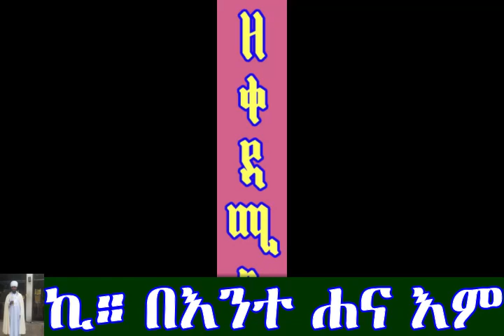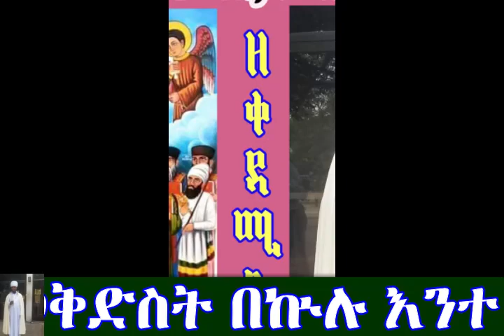ውዳሴ ማርያም ዘቀዳሚት ሰንበት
ውዳሴ ማርያም ዜማ ዘቀዳሚት ሰንበት - በሊቀ ጠበብት ተክሌ ሲራክ - ዘደብረ ብርሃን ሥላሴ - ዳላስ ቴክሳስ
Hynm of Praise for Saturday by Liqe Tebebt Tekle Sirak of the Debre Berhan Selassie